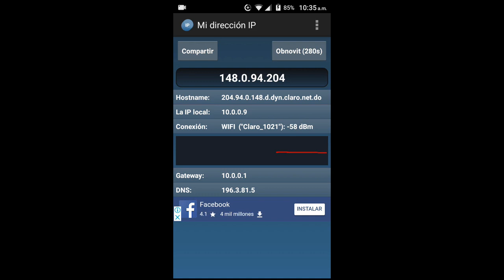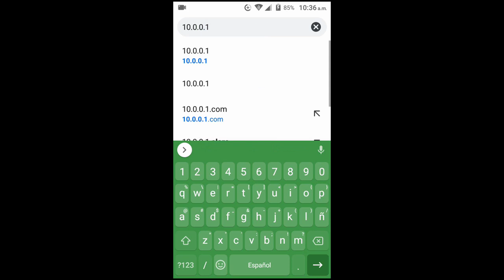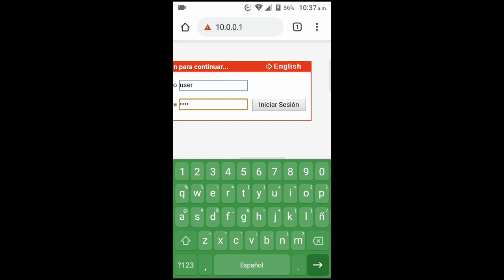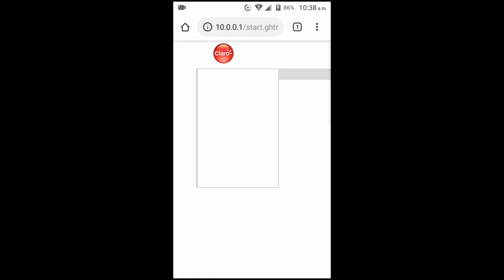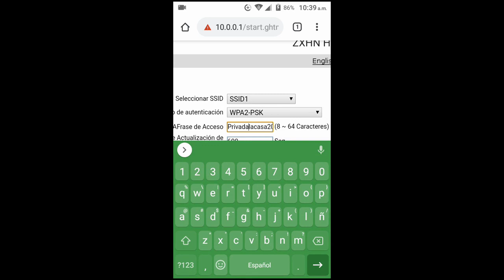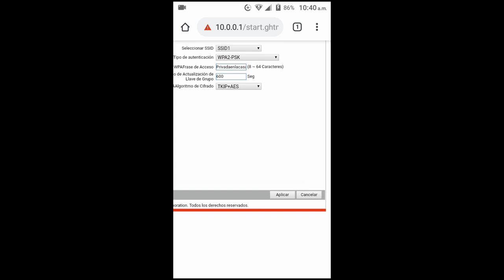Cómo cambiar la Contraseña del Wifi desde el Celular o Tablet 2019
En este: ("¡Nuevo Buen Vídeo!") les enseñare a: Cómo cambiar la Clave o Contraseña de Wifi, Módem o Router con cualquier Marca o Modelo de las distintas Compañías de Telecomunicaciones o Cable como la de: Claro, Tigo, Telmex, Movistar entre otras; desde cualquier Celular, en todos los Móviles Android, Iphone o Tablet; es bueno: Dar Me Gusta, Comentar: ("Me Sirvió", "Me Funcionó", "Si Funciona"...) Compartir el Vídeo para que mas Personas lo vean, ("Suscribirse a este Canal"), también: (Hagan clic, Toquen o Pulsen la Campana) para ver todos los: ("¡Nuevos Buenos Vídeos!") que subo, les van a gustar, son muy buenos; Gracias por ver este y los otros Vídeos, Me Gustó poder Ayudarles con este y mis otros Tutoriales.

de la Aplicación que usé para saber la Dirección IP o Puerta de Enlace Predeterminada de mi Módem o Router.

de la Página para que sepan el Nombre de Usuario y la Contraseña del Wífi, Módem o Router; recuerden (Pueden poner la Dirección MAC que aparezca en sus Módem o Router).

es para cambiar la Contraseña o Clave del Wifi, Módem o Router de todas las Marcas o Modelos de cualquier Compañía Telefónica o Cable.

Titulo Traducido: Cómo cambiar la Contraseña del Wifi desde el Celular 2019, Como mudar a senha Wifi da célula 2019, Comment changer le mot de passe Wifi de la cellule 2019, Come cambiare la password Wifi dalla cella 2019, Hoe om die Wifi Wagwoord van die 2019-sel te verander, Cara mengubah Kata Sandi Wifi dari Sel 2019, So ändern Sie das WLAN-Passwort von 2019 Cell, How to change the Wifi Password from the 2019 Cell, Wifi şifresini 2019 hücresinden nasıl değiştirebilirim?, Cách thay đổi Mật khẩu Wifi từ Di động 2019, 如何更改2019 Cell的Wifi密码, 2019携帯からWifiパスワードを変更する方法, 2019 सेल से वाईफाई पासवर्ड कैसे बदलें, 2019 செல் இருந்து Wifi கடவுச்சொல்லை மாற்ற எப்படி, วิธีการเปลี่ยนรหัสผ่าน Wifi จากเซลล์ 2019, Как сменить пароль Wifi с сотового телефона 2019, 2019 ਸੈੱਲ ਤੋਂ ਵਾਈਫਾਈ ਪਾਸਵਰਡ ਨੂੰ ਕਿਵੇਂ ਬਦਲਨਾ ਹੈ, কিভাবে 2019 সেল থেকে ওয়াইফাই পাসওয়ার্ড পরিবর্তন করতে, كيفية تغيير كلمة مرور واي فاي من 2019 خلية ،2019 سیل سے وائی فائی پاس ورڈ کو کس طرح تبدیل کرنے کے لئے،.

Tag o Etiquetas relacionadas con este Vídeo: Cómo cambiar la Clave del Wi-Fi desde el Celular, Cómo cambiar la Clave del WIFI en mi Android, Cómo cambiar la Contraseña de mi Módem en mi Celular, Cómo cambiar la Clave de acceso de mi Router, Cómo Cambiar la Contraseña de mi Módem, Cómo Cambiar la Contraseña del Wifi desde el Móvil.